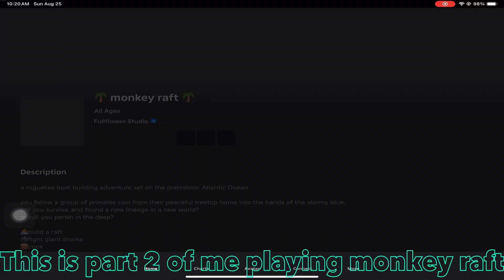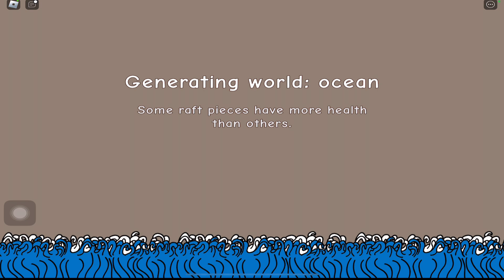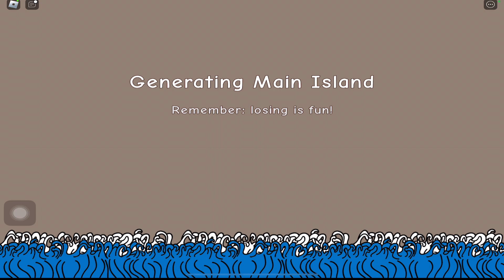Me playing monkey raft part 2